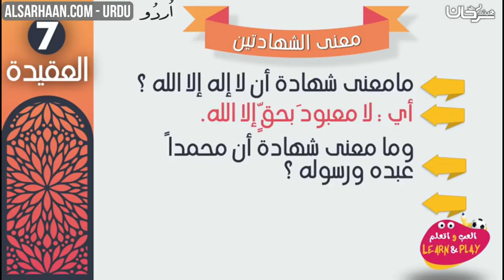🇵🇰 🇧🇩 🇮🇳 كلمہ شھادت کا معنی